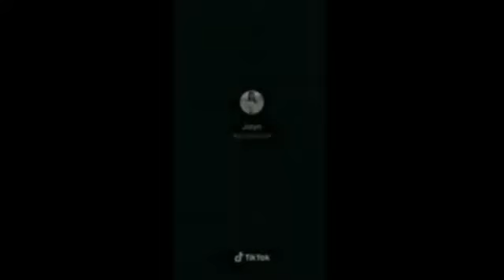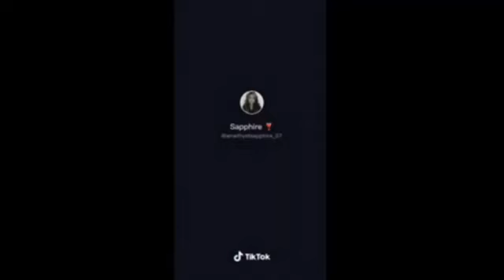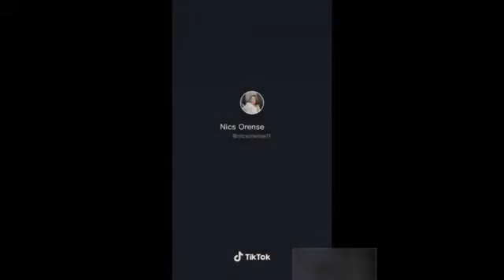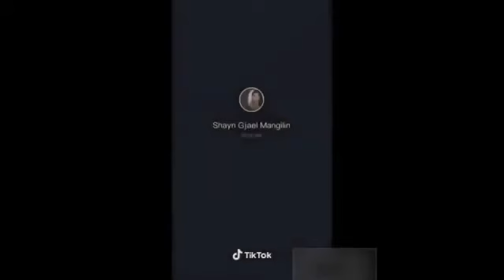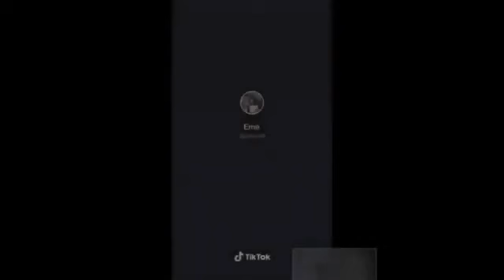Grinic Mon TV Banyo Queen Hot Pinay Compilation Sexy Dance Tiktok Challenge Sexy Dance New Tiktok